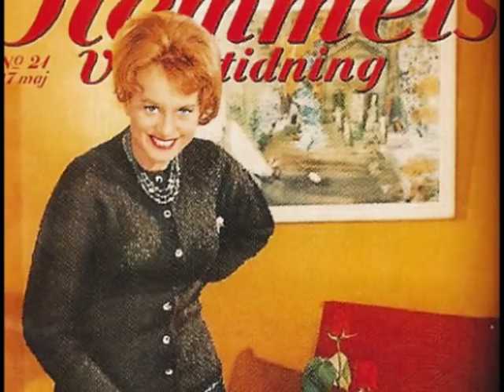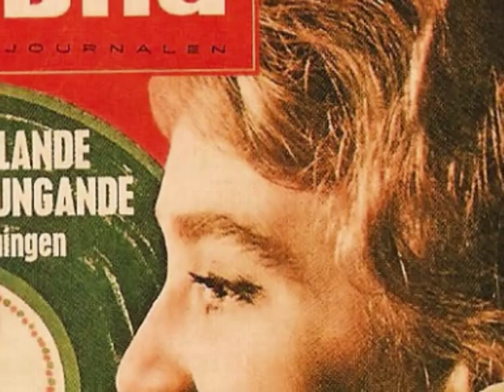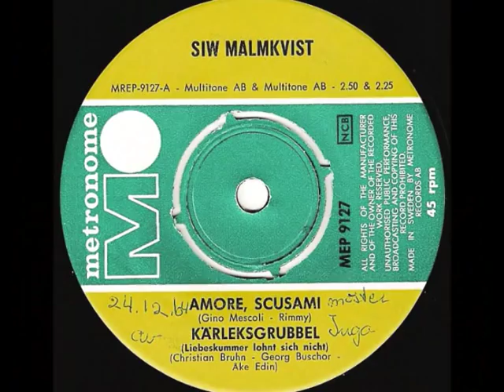Siw Malmkvist - Amore Scusami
Från EP:n "Amore, Scusami" Metronome MEP 9127, 1965.Svensk version av den italienska sången.